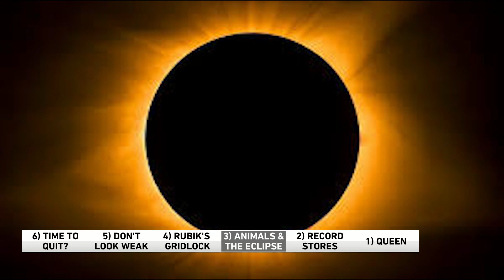Tips to avoid looking weak in the workplace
Job experts say there are two common phrases you should stop using, because they make you look "weak or insecure." The WGN Morning News crew also discuss record stores, Queen, and animals' reactions to the eclipse.